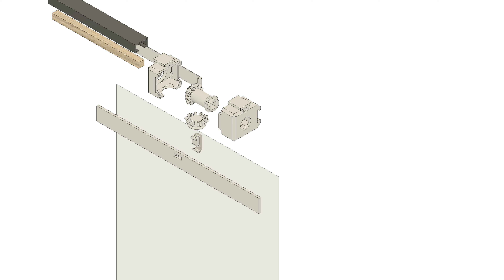DIY vertical blind mechanism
A printable vertical blind mechanism, no supports, no glue, no fasteners, max overhang of 35°, 1 bridge.

Super cheap to make, 1 little curtain rail and 1 stick of wood (6x6mm), or aluminium if you prefer.